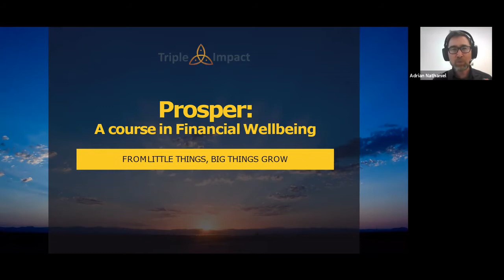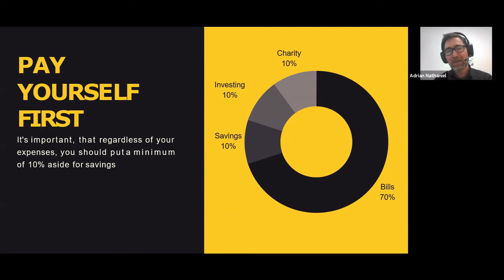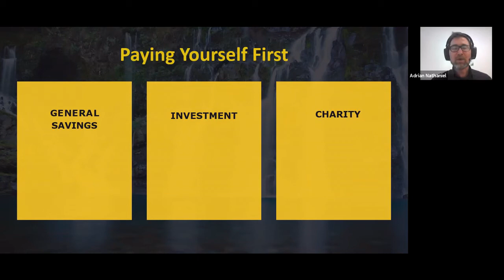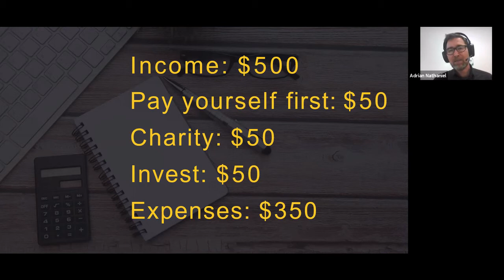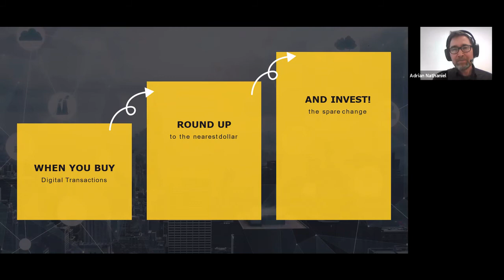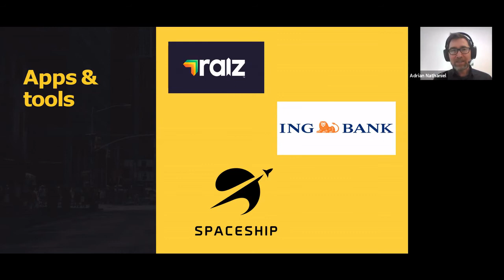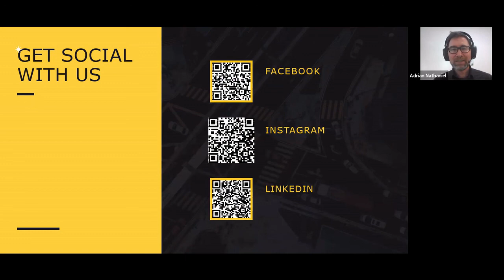From Little Things Big Things Grow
This module explores different ways of growing your savings